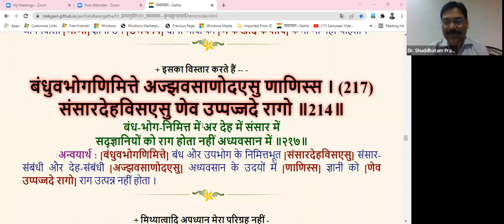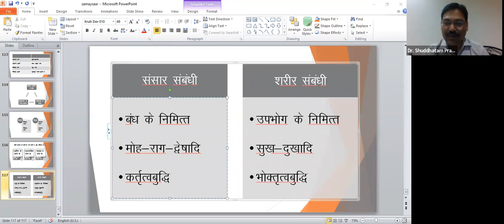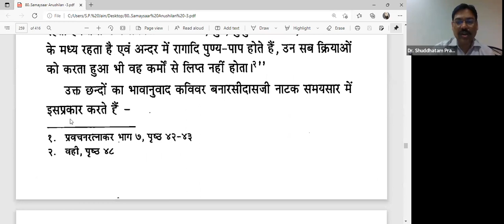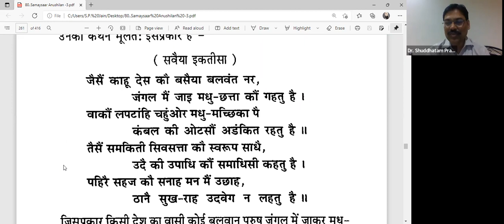समयसार व्याख्यान 155 (गाथा 217 व कलश 148-149)